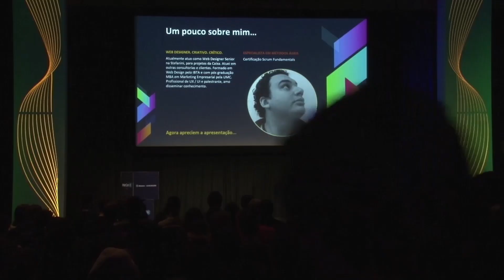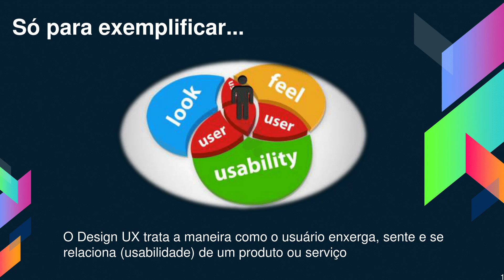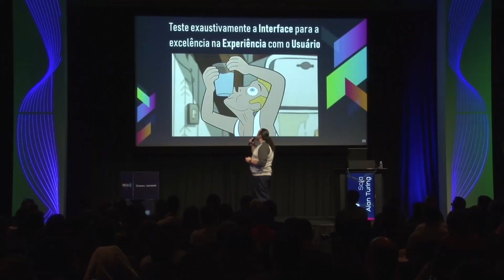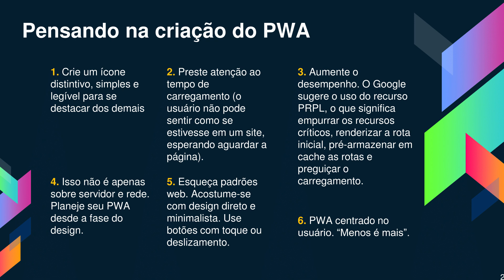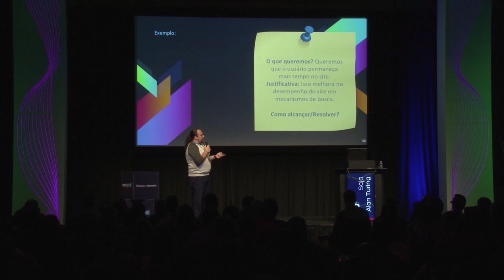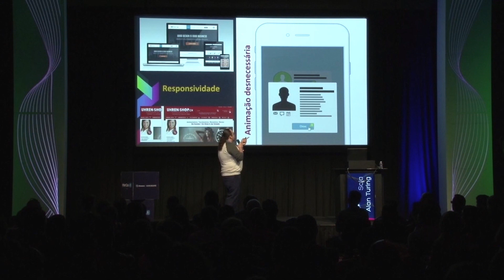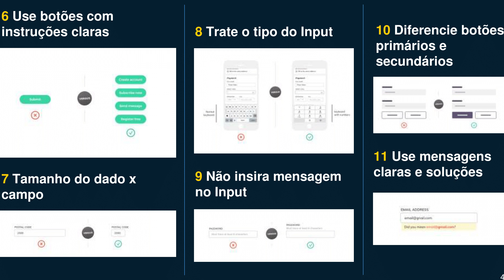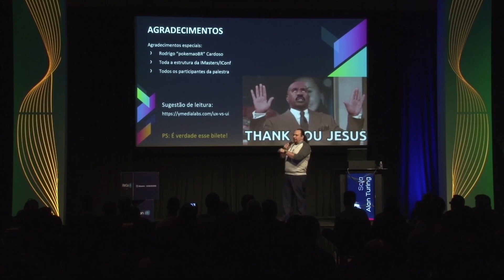InterCon 2018 - Design UX - Quanto isso influencia seu projeto com Guilherme Sester Araujo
Design UX. O que é e para que serve? Como utilizar no seu projeto e o quanto influencia. Boas práticas na criação de um site. Nesta palestra, o Guilherme irá mostrar exemplos práticos e irá exercitar o conceito de UX em diversos momentos (da concepção à entrega do produto final). De uma maneira leve e até bem humorada, a ideia é desmistificar esse conceito e trazer maneiras de utilizar técnicas de UX no dia a dia. Será abordado ainda, design para desktop x mobile, como projetar um PWA otimizado e também diferenciação entre UX e UI.